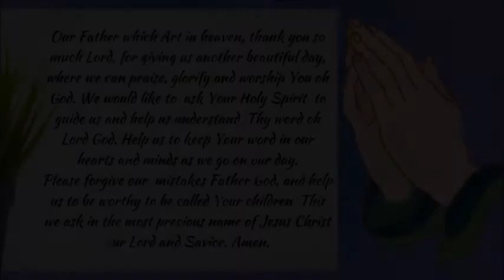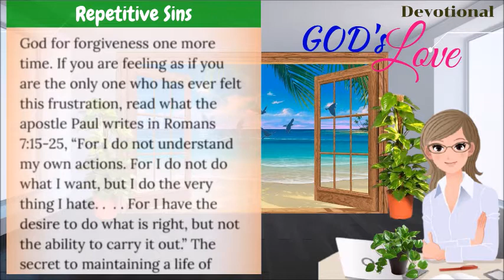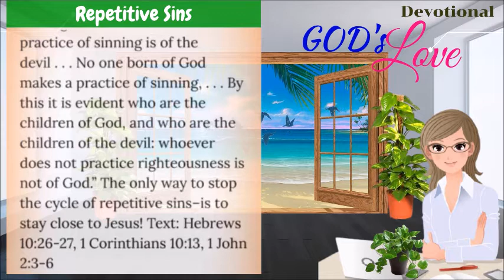DEVOTIONAL || REPETITIVE SIN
Romans 7:15-25
15 For that which I do I allow not: for what I would, that do I not; but what I hate, that do I.
16 If then I do that which I would not, I consent unto the law that it is good.
17 Now then it is no more I that do it, but sin that dwelleth in me.
18 For I know that in me (that is, in my flesh,) dwelleth no good thing: for to will is present with me; but how to perform that which is good I find not.
19 For the good that I would I do not: but the evil which I would not, that I do.
20 Now if I do that I would not, it is no more I that do it, but sin that dwelleth in me.
21 I find then a law, that, when I would do good, evil is present with me.
22 For I delight in the law of God after the inward man:
23 But I see another law in my members, warring against the law of my mind, and bringing me into captivity to the law of sin which is in my members.
24 O wretched man that I am! who shall deliver me from the body of this death?
25 I thank God through Jesus Christ our Lord. So then with the mind I myself serve the law of God; but with the flesh the law of sin.